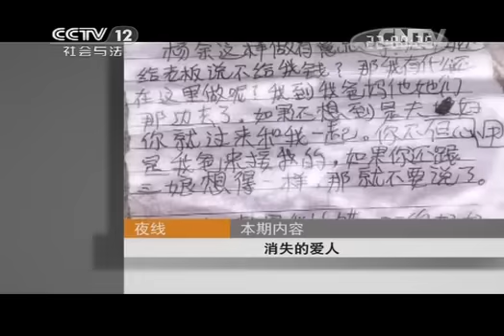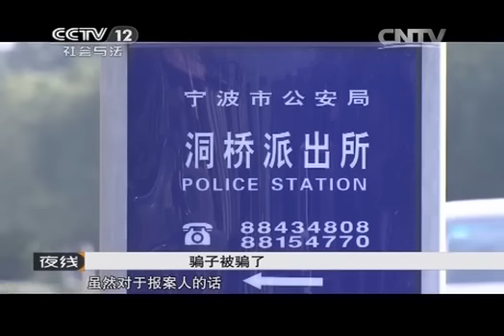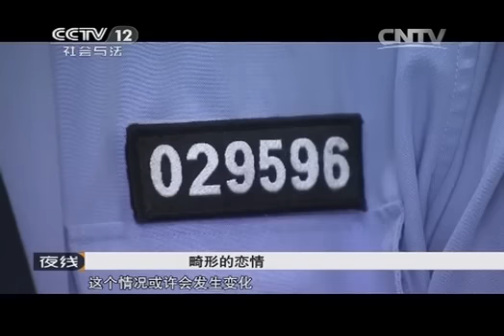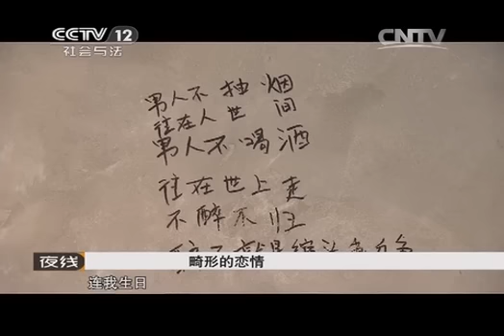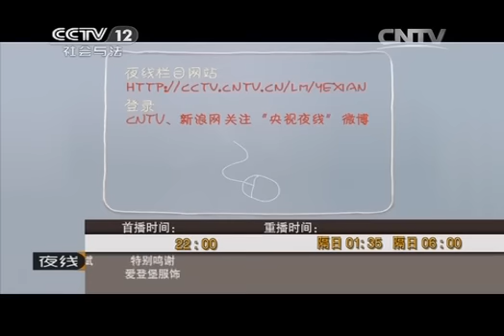20141223 夜线 消失的爱人